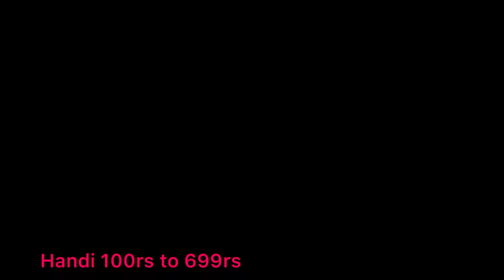DMART latest offers, online available|| on new arrivals, organizer, kitchen products cheapest price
DMART ! BUY 1 GET 1 FREE ! Products From 9Rs Starting /Online Available Stainless Steel Kitchen item

Musician: @iksonmusic

Dmart
dmart
Dmart latest tour
Dmart organisers
Dmart kitchen products
Dmart haul
dmart tour
dmart stationary
dmart glass
dmart clothing
dmart cheap offers
best offers
kitchen organization
cheap kitchen products
cheap organisers
Reliance Smart
latest haul
dmart ceramic
Super 99
Market 99
Reliance fresh
Latest offers
Super markets
latest kitchen
space saving containers
storage baskets
kitchen gadgets
shopping vlog
Kitchen gadgets
kitchen storage containers
baskets
crockery
online shopping
flipkart
alibaba
Amazon latest kitchen
unique kitchen-ware
smart organisers
Smart kitchen products
home center
home center
Amazon sale
Spar kitchen
Spar organisers